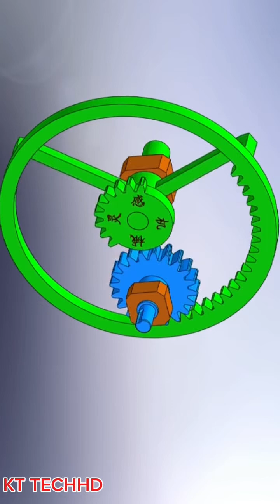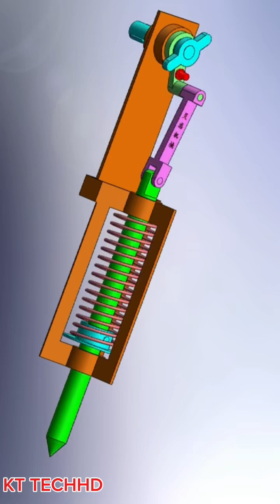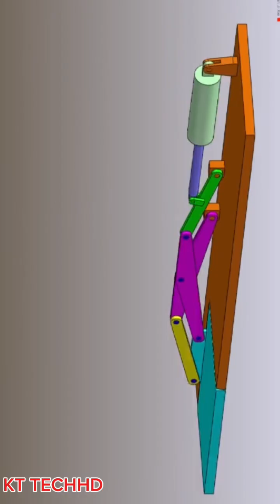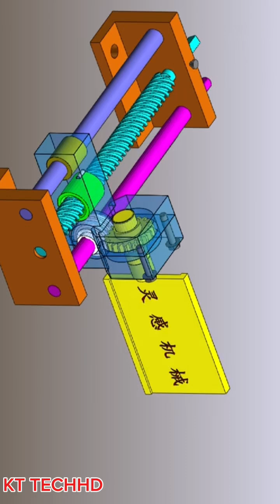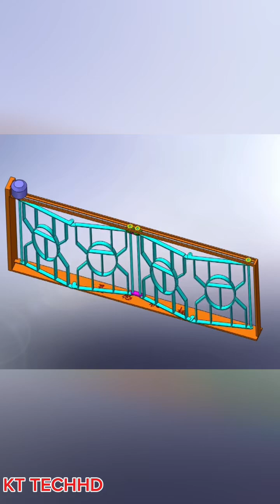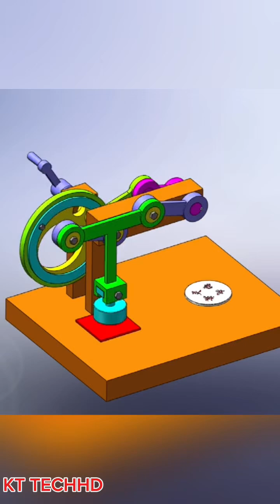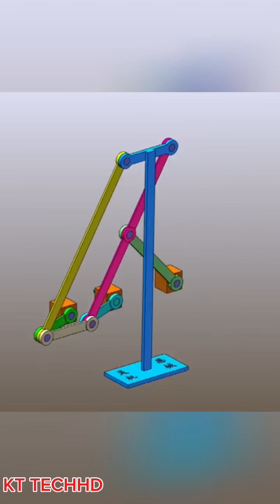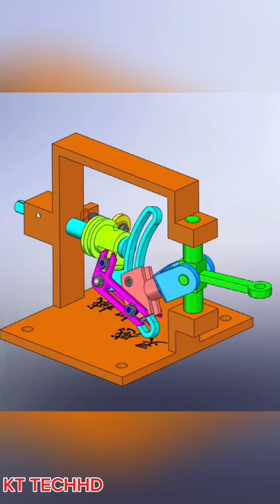Reciprocating Mechanism/Most Popular Million View Videos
mechanical knowledge
cơ cấu cơ khí hay
+thietkecokhi9x​⁠